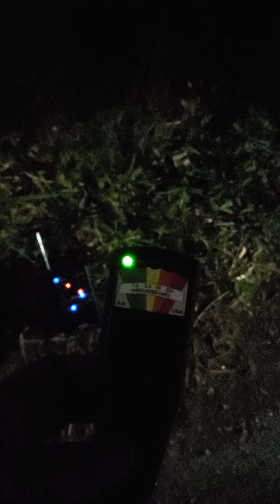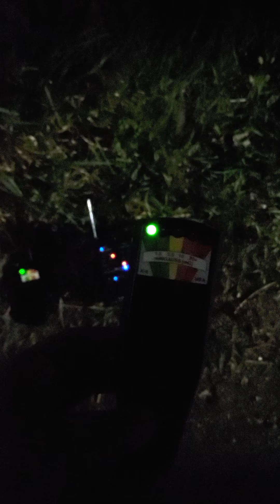WE COME BACK...CDFP 2.0 👻☠️